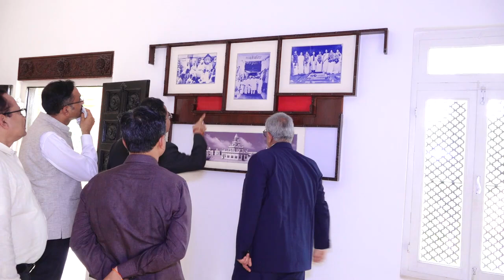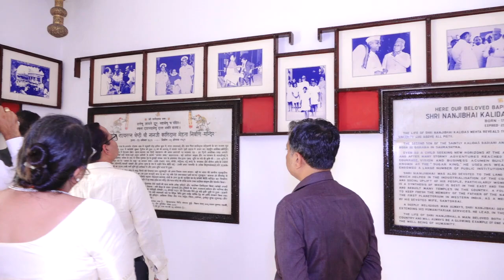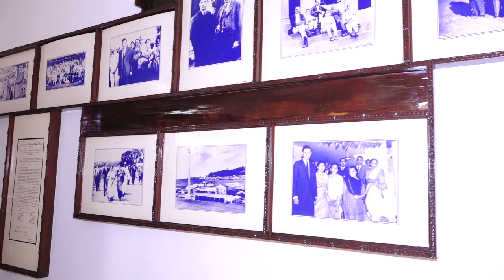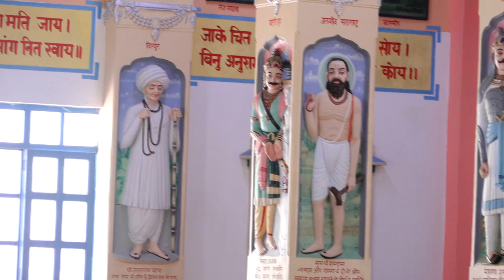26/07/2024: NAAC-PTV-03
Media Centre. Gurukul Mahila Arts and Commerce College, Porbandar, Gujarat (India)